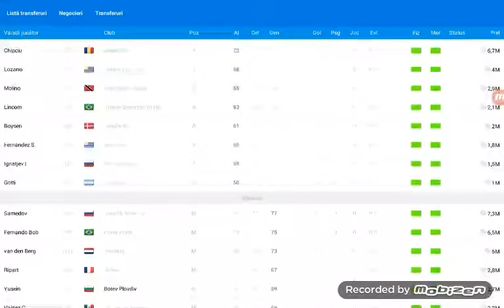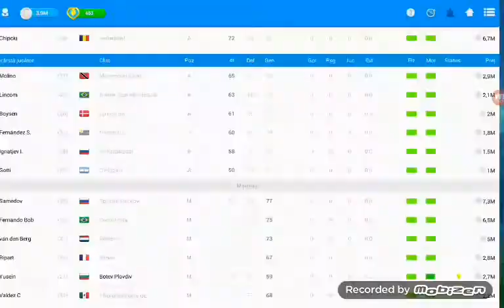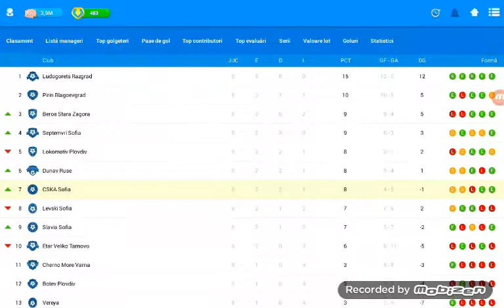Vereya vs CSKA Sofia ne chinuim sa castigam